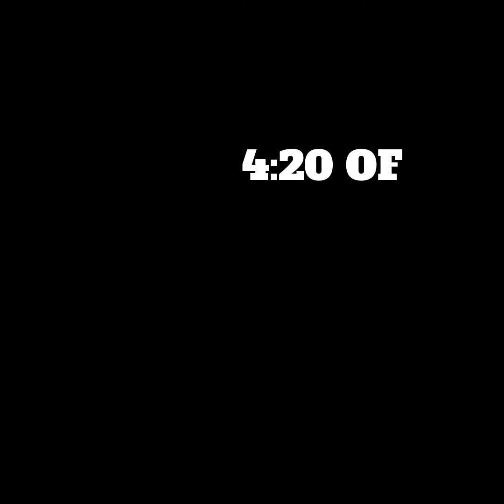4:20 Virtual Video Festival: Bryan Dwyer